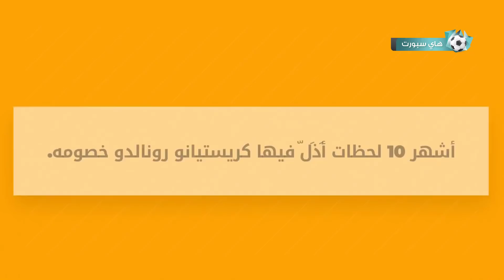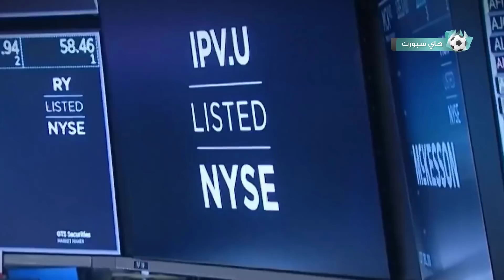أشهر لحظات أذل فيها كريستيانو رونالدو كبار خصومه..!!